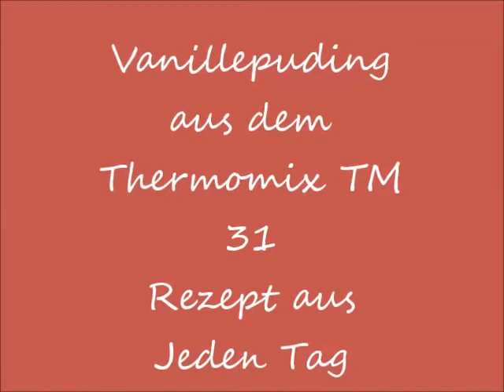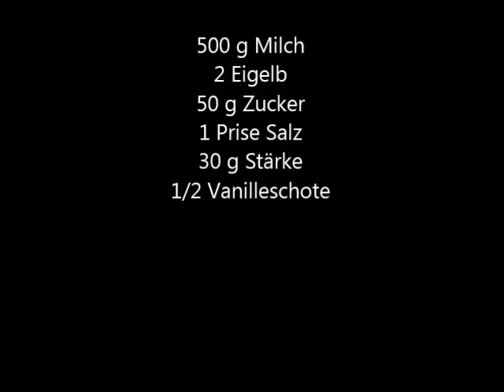Thermomix TM 31 Vanillepudding